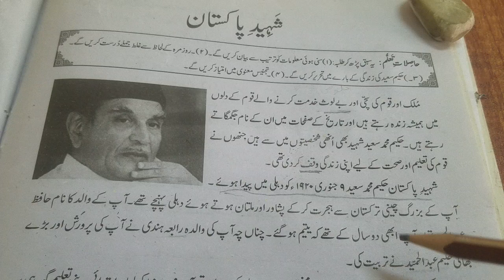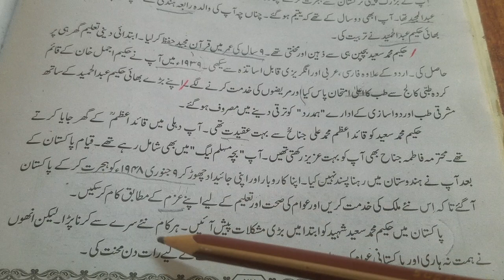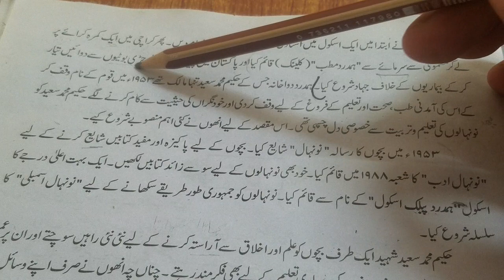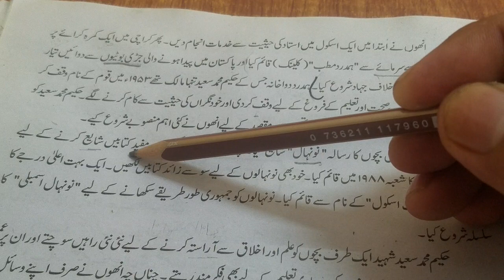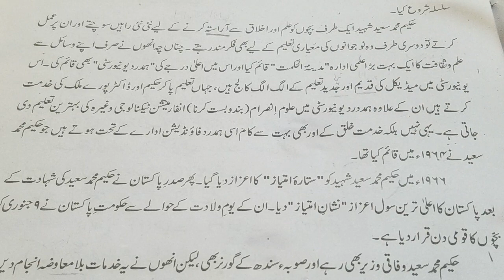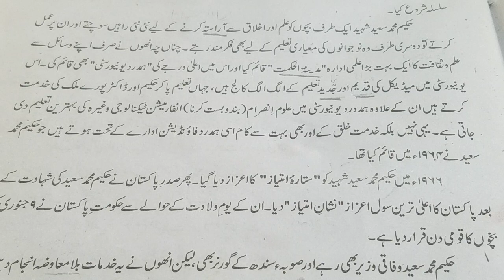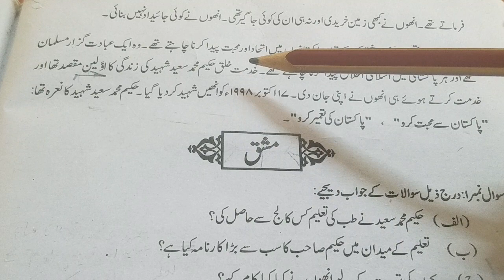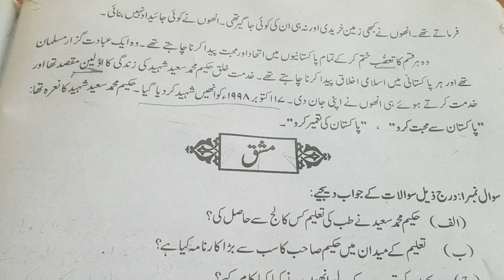VIII URDU LECTURE 35 A شہید پاکستان بلند خوانی